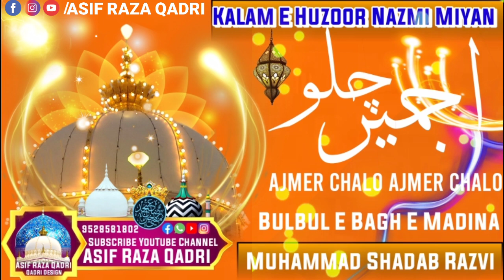Manqabat E Khwaja Gareeb Nawaz راضی اللہ تعالیٰ عنہ Ajmer Chalo Ajmer Chalo Darwar Laga Hai Khwaja K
📝Kalam E Huzoor Sayyed Shah Aale Rasool Hasnne Miya Qadri Barakaati Al Ma'aroof Huzoor Nazmi Miyan Alaihir Rehma

🎙️Bulbul E Baghe Madina
Muhammad Shadab Raza Razvi Sahab Qibla